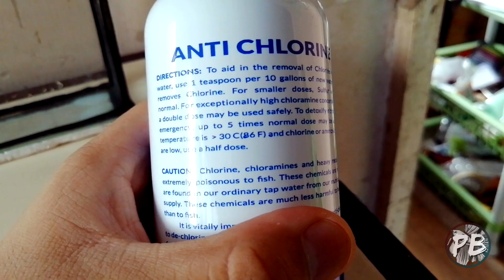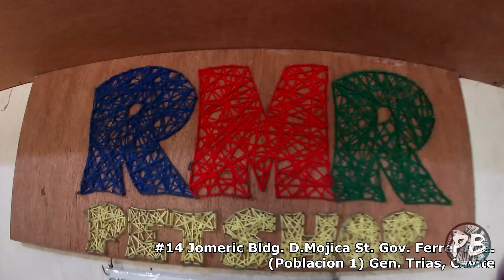Betta fish Care Guide | How to CARE for Betta Fish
Size ng tank? Stock water? Talisay? Rock salt?

Sagutin natin lahat yan dito.
An in-depth guide to proper Betta Keeping.